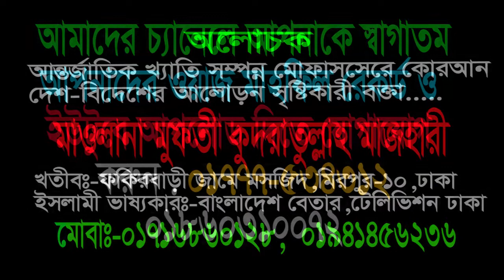ঢাকার রুপনগরে হাজার হাজার শ্রতা যার ওয়াজ দাড়িয়ে দাড়িয়ে শুনলো ..?# mufti kudratullah mazhari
বয়ান করছেন আন্তর্জাতিক খ্যাতি সম্পন্ন মোফাস্সেরে কুরআন, বিশিষ্ট মিডিয়া ব্যক্তিত্ত্ব, বাতিলের আতঙ্ক হযরত মাওলানা মুফতি কুদরাতুল্লাহ মাজহারী
খতীবঃ ঐতিহ্যবাহী ফকিরবাড়ী জামে মসজিদ, মিরপুর-ঢাকা